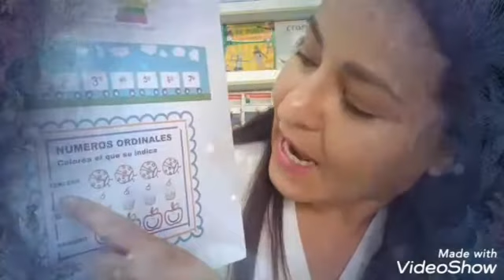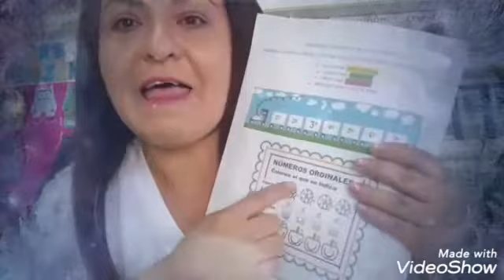ACTIVIDAD 9 DEL CUADERNILLO - PREKINDER 10/11